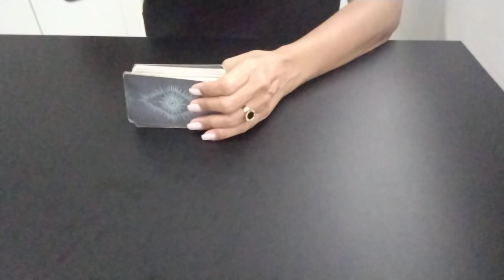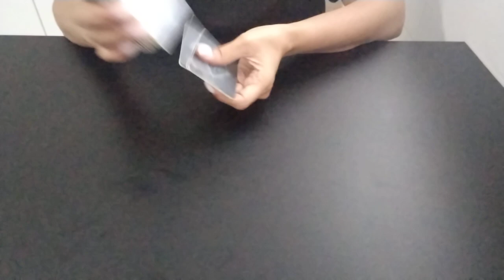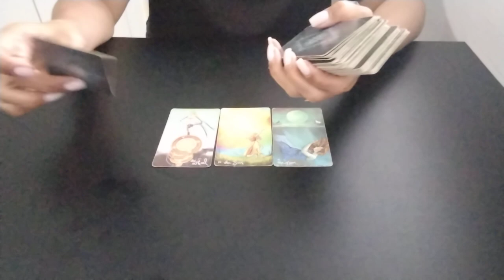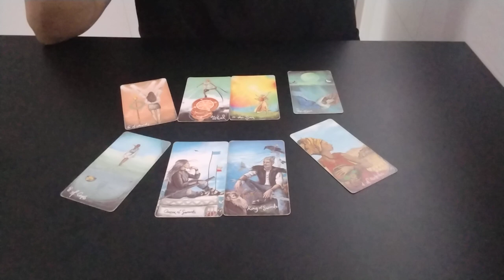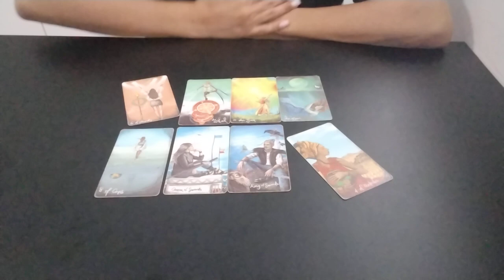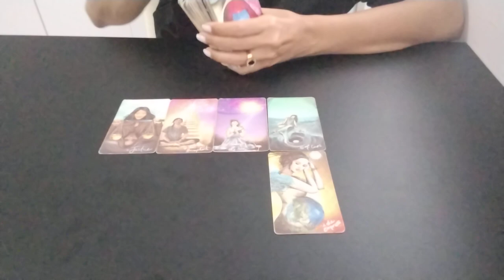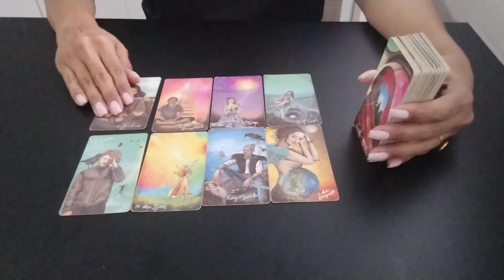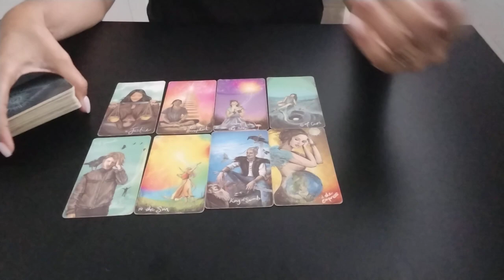🚨 Os Assessores de CAN & DEMET São contra ou a favor de uma reconciliação ?canyaman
🗣️ Nosso contato para sugestões de temas passará a  ser pelo Instagram 👆

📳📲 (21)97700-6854